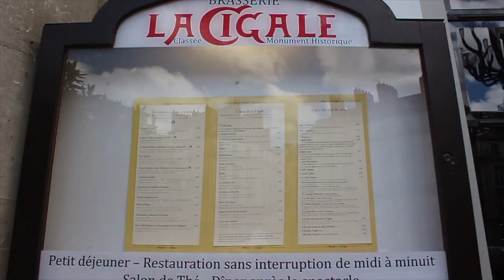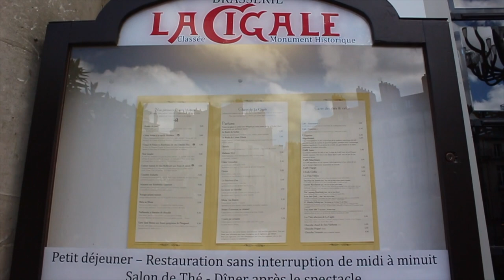Un monumento storico dove prendere il tea - La Cigale à Nantes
Benvenuti, questo è un video dove vi mostro un posto meraviglioso situato a Nantes, La Cigale!

Situato in piazza Graslin, di fronte al teatro omonimo, fu inaugurato il 1 aprile 1895. Progettato dall'architetto ceramista Émile Libaudière, riflette l'eccessiva epoca Art Nouveau. La signora Calado è il primo proprietario.

Fin dai suoi inizi, attrae borghesi e artisti che si esibiscono a teatro. I surrealisti, come Jacques Prévert o André Breton, avevano le loro abitudini. Jacques Demy girò le scene del suo film Lola nel 1961. Il birrificio in seguito servì come sfondo per altri film: in piedi i granchi, il mare sta sorgendo! Jean-Jacques Grand-Jouan (nel 1983) o Jacquot de Nantes di Agnès Varda (nel 1991) 3.

Nel 1964, viene trasformato in self-service a discrezione di un cambio di proprietà3, ma i luoghi sono protetti contro qualsiasi degrado dalla classificazione ai Monumenti Storici. Minacciata di essere abbandonata durante gli anni '70, è tornata alla sua destinazione nel birrificio nel 19822.

Oggi è emblematico della cultura di Nantes e perpetua la tradizione delle grandi birrerie francesi del XIX secolo.

Video girato con : Canon eos 700d